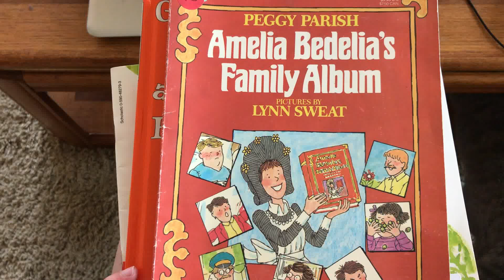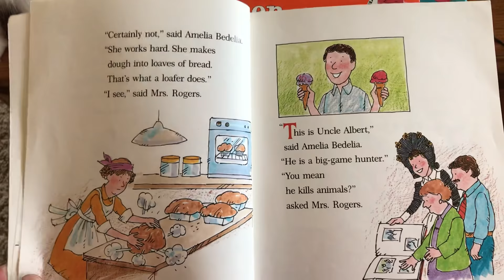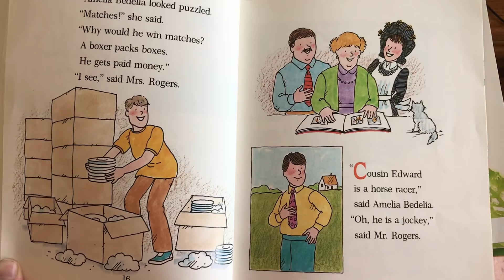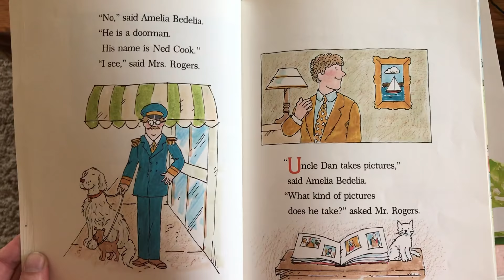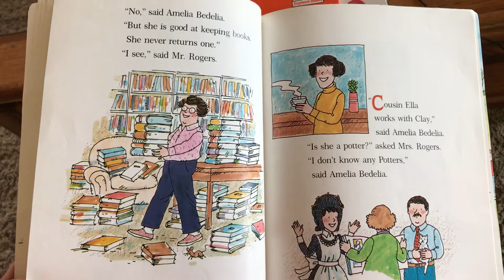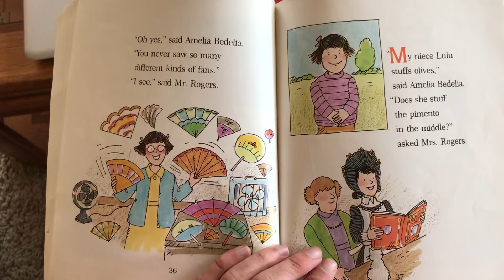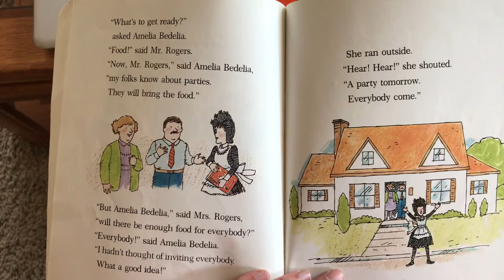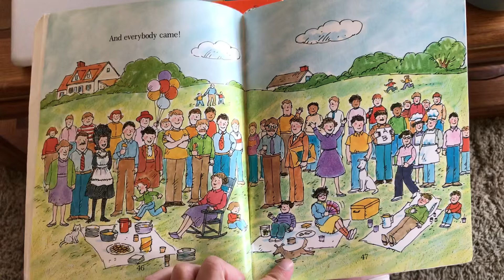Amelia Bedelia’s Family Album by Peggy Parish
This is a read aloud of the book Amelia Bedelia’s Family Album by Peggy Parish.